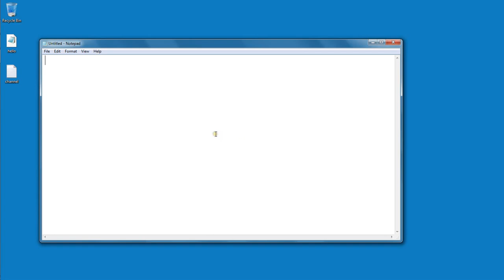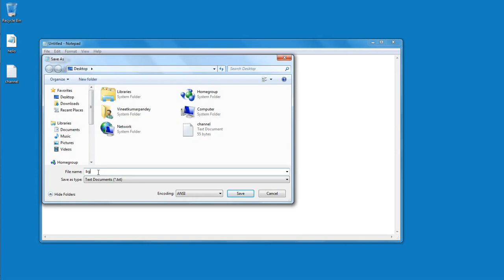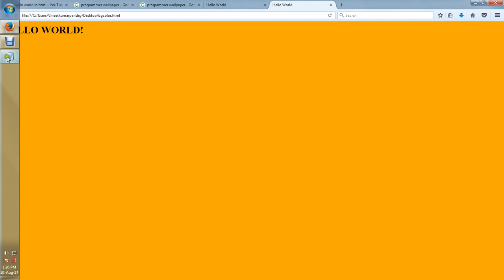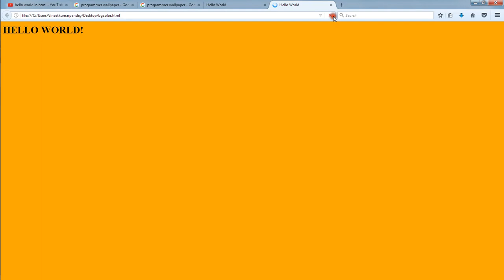BgColor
To set background color to web_page using HTML code.